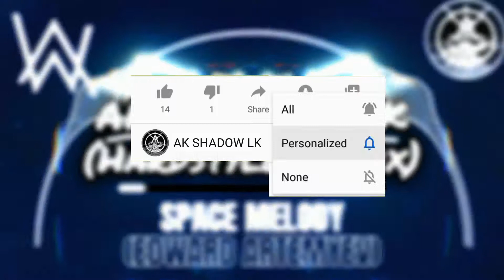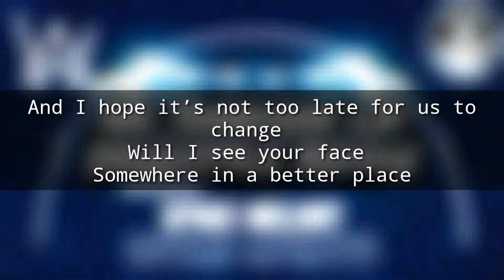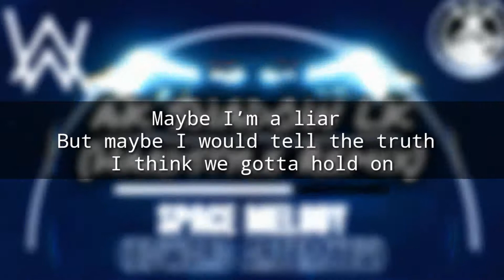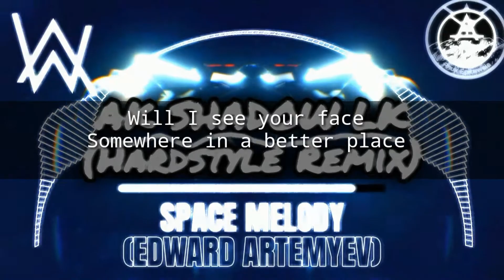Alan Walker x VIZE - Space Melody (Edward Artemyev) ft. Leony (AK SHADOW LK Remix) (Hardstyle)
Hi I am Anuk Epitawala (AK SHADOW LK)
This is My Frist Hardstyle Remix
I remixed Alan Walker x VIZE - Space Melody (Edward Artemyev) ft. Leony original by putting Hardstyle Music

My Alan Walker x VIZE - Space Melody (Edward Artemyev) ft. Leony (AK SHADOW LK Remix) AllInOneRemix

My Alan Walker x VIZE - Space Melody (Edward Artemyev) ft. Leony (AK SHADOW LK Remix) [8D AUIDO] AllInOneRemix

// LYRICS // Alan Walker X VIZE - Space Melody // LYRICS //

Maybe I’m a dreamer
Maybe I´m a fool for you
But I think I´m a believer
I Believe in something new

Maybe I´m a liar
But maybe I will tell the truth
I think we gotta hold on

And I hope it´s not too late for us to change
Will I see your face
Somewhere in a better place